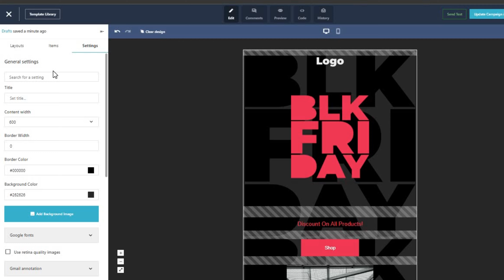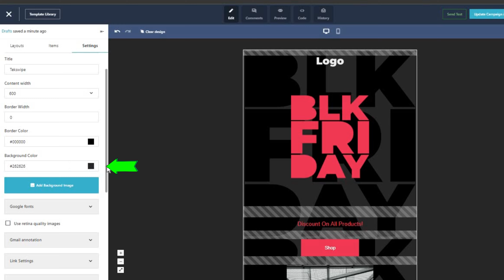Moosend: Edit General Campaign Settings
Time stamps:
00:00 Intro
02:04 Opening Moosend
16:10 Locate campaign you want to edit
19:15 Design section
24:05 General settings page
02:12:19 Outro

In this informative Moosend tutorial, we will guide you through the process of editing general campaign settings. Discover how to customize your newsletter design and make it stand out from the crowd. From setting title and content width to choosing border colors and background images, you'll learn every step of the way. We'll also show you how to select custom fonts and create Gmail annotations to make your emails shine in the Promotions tab. Additionally, we'll explore how to modify settings for links, slots, texts, images, and more. Join us now and create captivating newsletters with ease using Moosend's powerful features. Let's dive in!